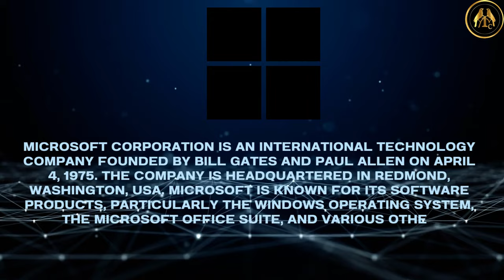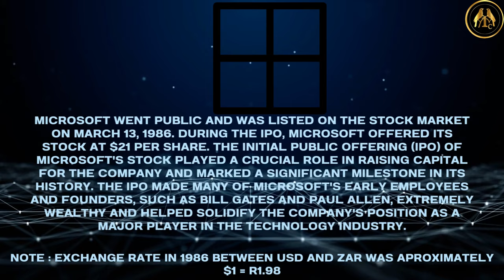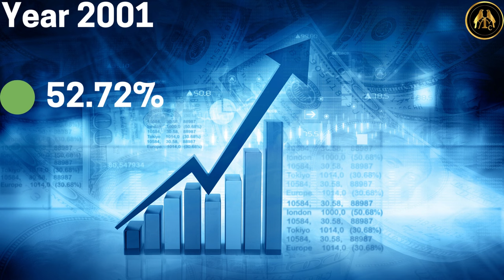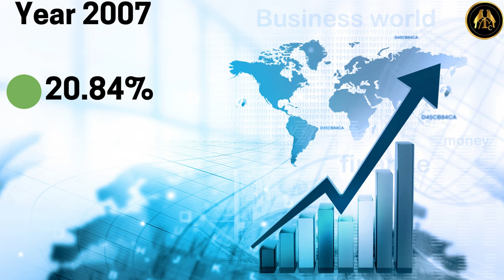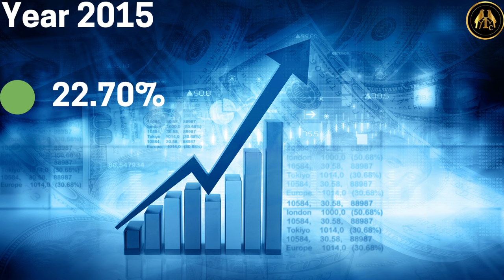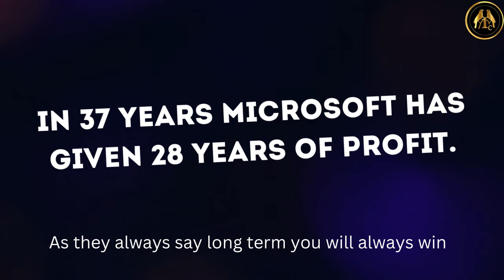Microsoft 37years return on investment